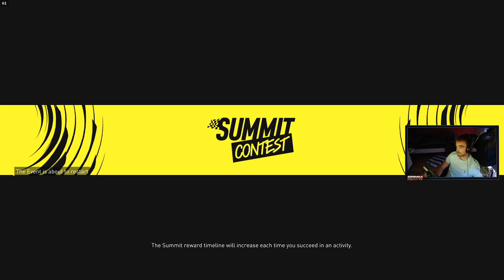The Crew Motorfest - Summit (American Racing) - Nitro Time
Setups for the cars are shared on my discord

Uplay: Speedbooster27
Origin: Speedbooster27
Steam: Speedbooster27